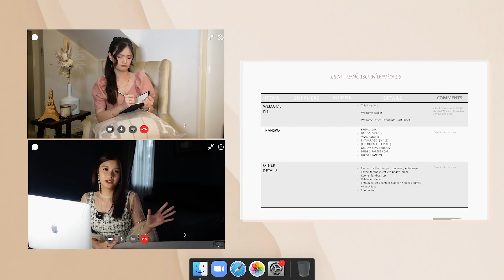All about our Civil Wedding 2021 | Vern Enciso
Hey guys,

Sharing with you my civil wedding plans with my sister Verniece and what changed with my morning routine the past few months.

Cant wait for the big day!